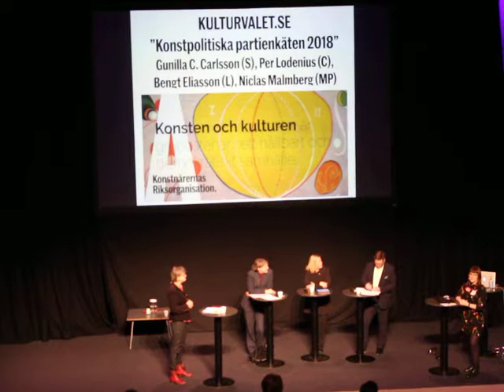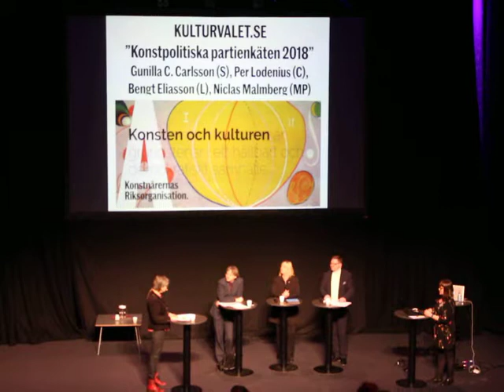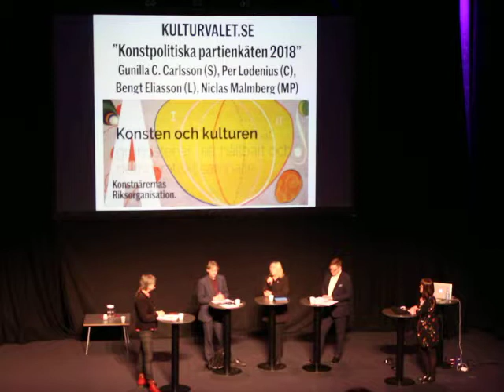18-02-09 KLIPP 1: "Kulturvalet.se - konstpolitiska partienkäten 2018"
Seminarium under Folk och Kultur i Eskilstuna 9 februari 2018
Frågorna och svaren på partienkäten som finns på bilderna i bakgrunden finns här
(Bildkvalitén håller bara för liten skärm.)

KULTURVALET.SE: Konstpolitiska partienkäten 2018"
Konstnärernas Riksorganisation har tillsammans med sju andra organisationer låtit partierna svara på en enkät inför valåret 2018. Vad vill partierna med konstpolitiken? Hur vill de göra konsten och kulturen mer tillgänglig? Hur skapa goda förutsättningar för de som producerar det konstnärliga innehållet? Hur ska konsten och kulturen ges utrymme i samhällsplaneringen? Hur kan efterfrågan på konst stimuleras och bildupphovsrätten fungera effektivare?

Välkommen på ett samtal med några av partiernas företrädare.

Medverkande:
Gunilla C. Carlsson (S), kulturpolitisk talesperson och vice ordförande i riksdagens kulturutskott
Niclas Malmberg (MP). kulturpolitisk talesperson och ledamot i riksdagens kulturutskott

Moderatorer: Katarina Jönsson Norling, konstnär, och Sanna Svedestedt Carboo, konsthantverkare, båda från Konstnärernas Riksorganisation

Arrangör: Konstnärernas Riksorganisation

Bengt Eliasson (L), kulturpolitisk talesperson, uteblev.